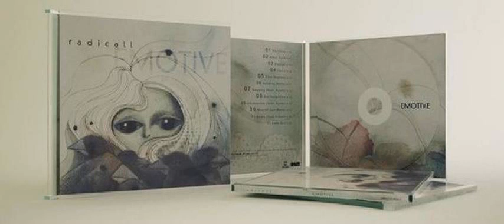Radicall - Zero Degrees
Album: Radicall - Emotive (ABSCD003, 2010)